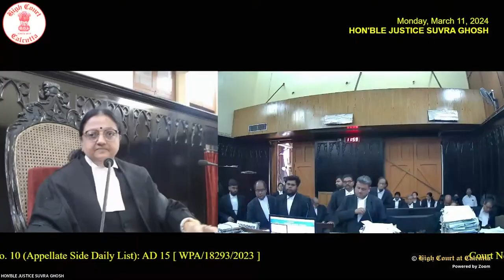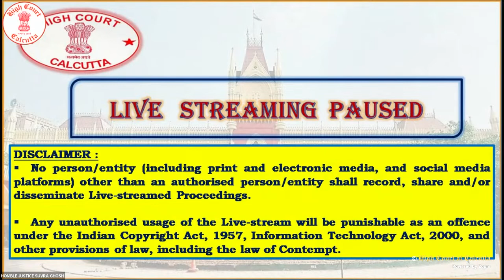11 March, 2024 - Court No. 10 - Live Streaming of the Court proceedings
11 March, 2024 - Court  No. 10 - Live Streaming of the Court proceedings of  HON'BLE JUSTICE SUVRA GHOSH